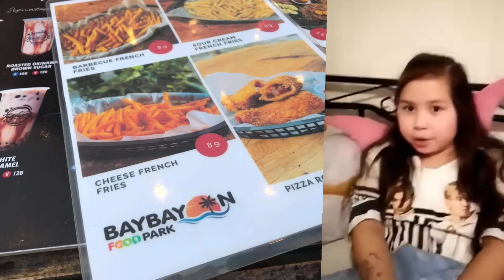KASSY’s REACTION VIDEO|| HER COUSINS IN THE PHILIPPINES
She really misses my family and her cousins in the Phils. So she decided to make a reaction video while her cousins were on the beach.
‘’Hidden White Sand Beach Resort’’.

Musician: @iksonmusic